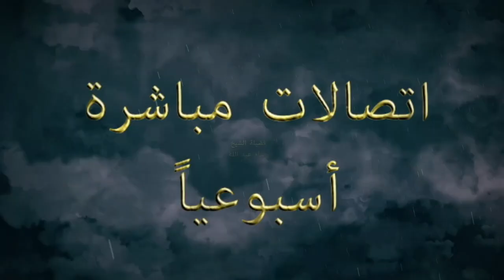الشيخ وسام يترك رسالة للقس اليكس حنا بقناة الكرمة يطلب فيها المناظرة بأي موضوع مسيحي يختاره القس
القس اليكس حنا - قناة الكرمة الفضائية